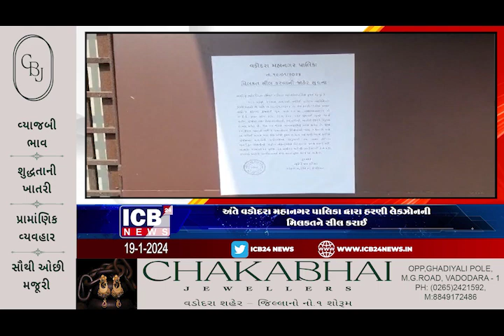અંતે વડોદરા મહાનગર પાલિકા દ્વારા હરણી લેકઝોનની મિલકતને સીલ કરાઈ